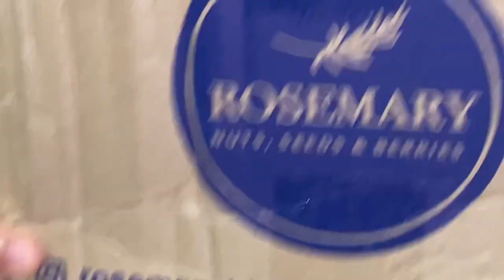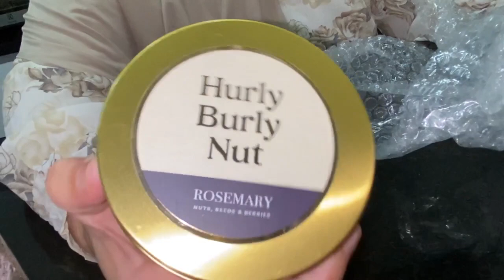Review buah kering, yang lagi viral